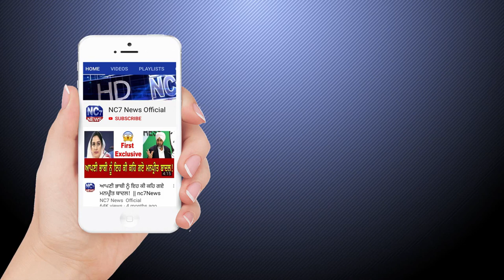09 September 2020 | Today's Hukamnama | Harmandir Sahib | Golden Temple, Amritsar || Nc7 News